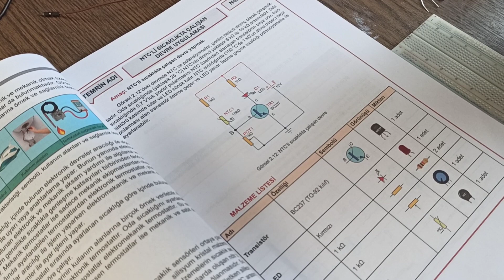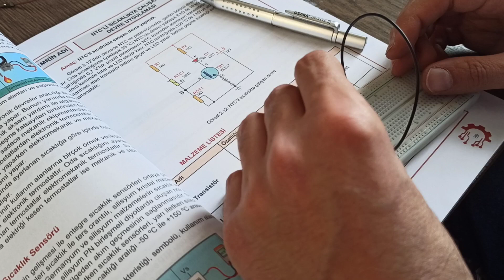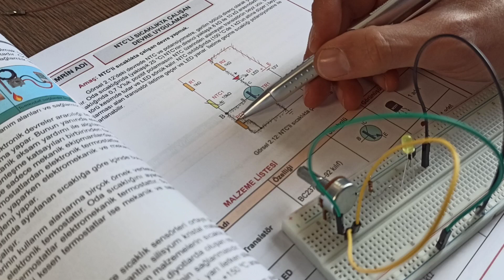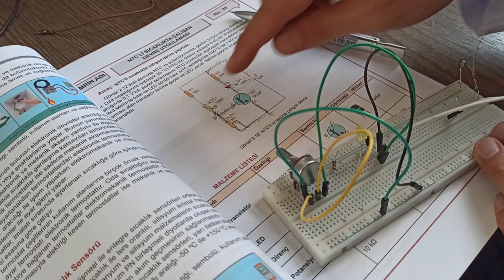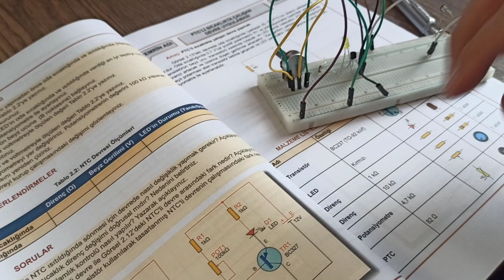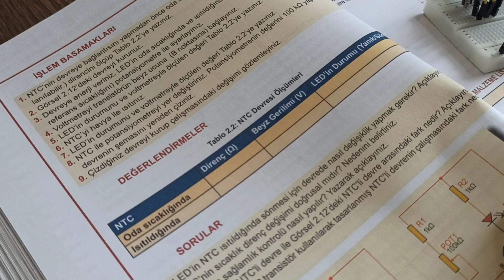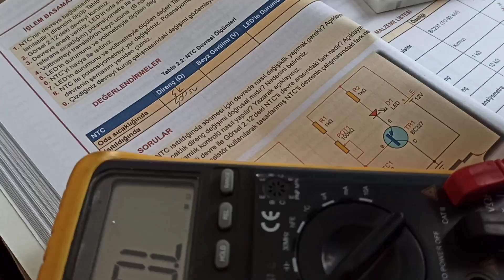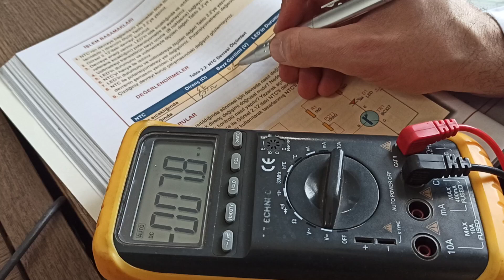20- NTC'li Sıcaklıkta çalışan devre uygulaması